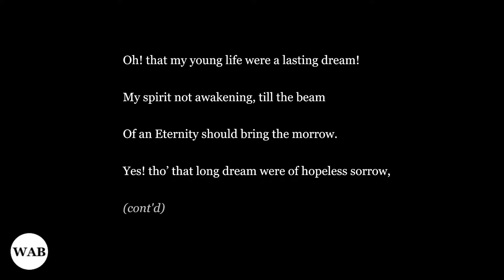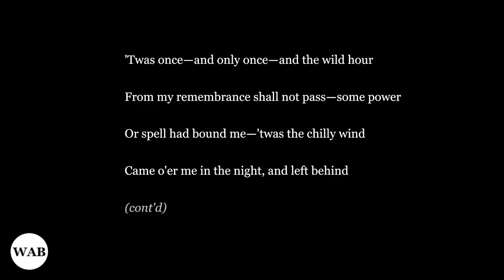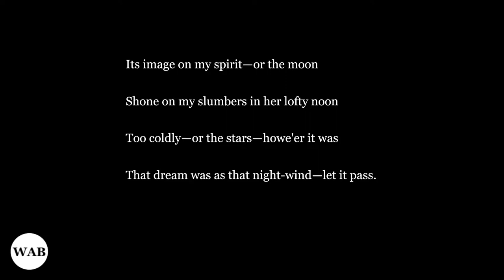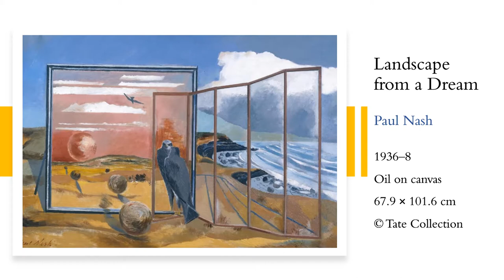Dreams by Edgar Allan Poe (Soft-Spoken Poem with Music, ASMR)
The poem was written by Edgar Allan Poe​ (1809 – 1849)​​​​​, an American writer, and published in his first poetry collection, "Tamerlane and Other Poems" (1827).

Cover art: "Landscape from a Dream," a painting by Paul Nash. Tate explains: "This painting marks the culmination of Nash’s personal response to Surrealism, of which he had been aware since the late 1920s. As the title suggests, it echoes the Surrealists’ fascination with Freud’s theories of the power of dreams to reveal the unconscious. Nash explained that various elements were symbolic: the self-regarding hawk belongs to the material world, while the spheres reflected in the mirror refer to the soul .